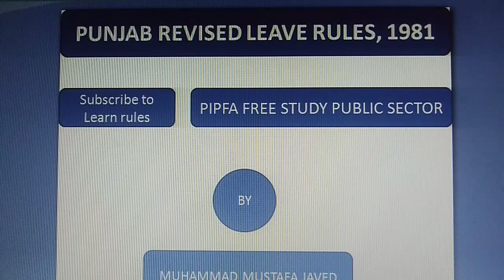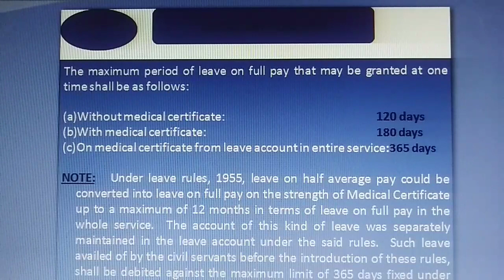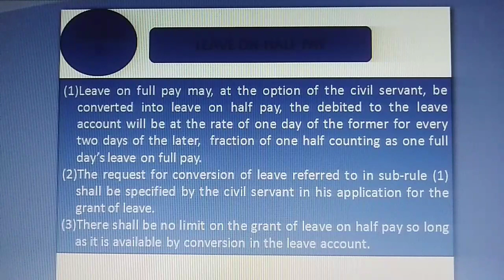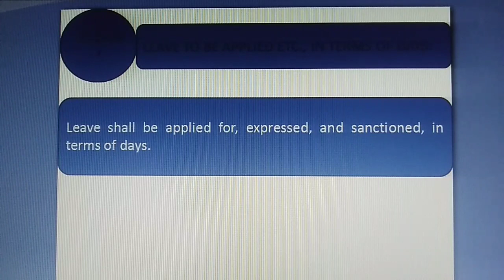KNOW TO PUNJAB REVISED LEAVE RULES, 1981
In this lecture it's discussed ABOUT Punjab Revised leave rules, 1981 section 5 of LEAVE ON FULL PAY, SECTION 6 OF LEAVE ON HALF PAY AND SECTION 7 OF LEAVE TO BE APPLIED IN TERMS OF DAYS in easy way under PIPFA SYLLABUS OF CIVIL SERVICE RULES, 1981.